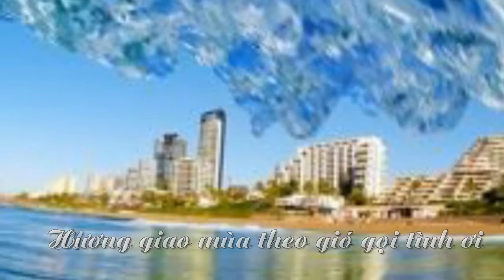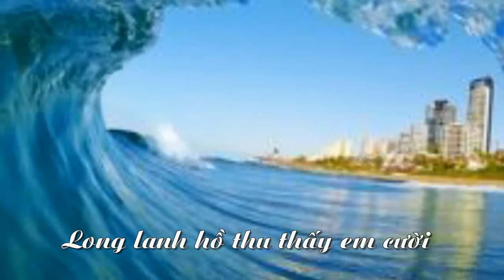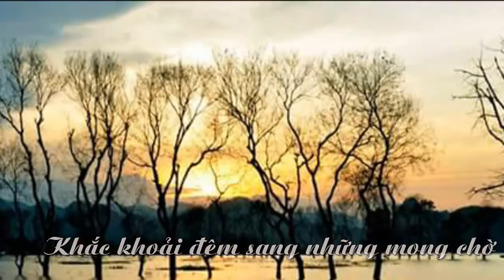Em gửi thu về - thơ tình yêu - Đông Y Hồng Đức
Em gửi thu về, em gửi thu về theo tình nhớ, clip thơ em gửi thu về, video thơ em gửi thu về, dongyhongduc.blogspot em gửi thu về